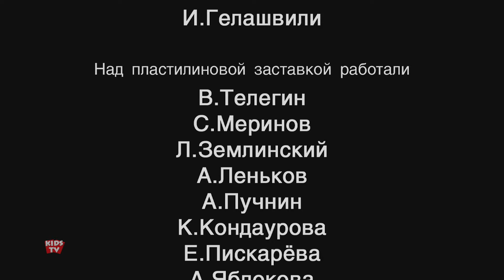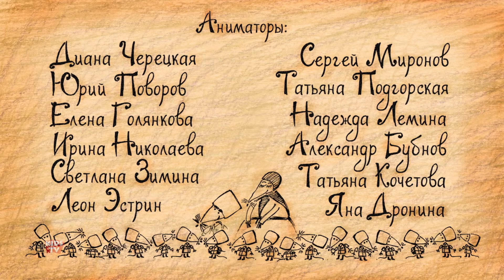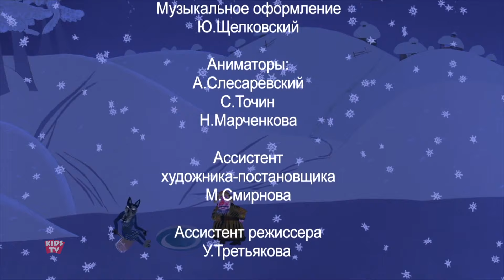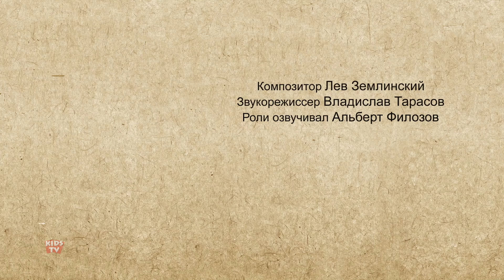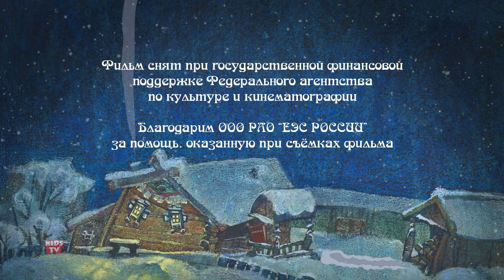Lyagushka ve Muravi Okul Öncesi Video ve Daha Ahlâki Video Bebekler Için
Kids TV Türkiye'ye hoş geldiniz! Mücevher Dağı'na doğru yolculuğumuzda bizimle göz kamaştırıcı bir maceraya atılın! Parıltılı hazineler ve büyüleyici sürprizlerle dolu bu büyülü dağı keşfederken renkli karakterlerimize katılın. Canlı animasyonlar ve büyüleyici hikaye anlatımıyla bu video, küçüklerinizi harikalar ve hayallerle dolu bir dünyaya taşıyacak. Ekip çalışması, dostluk ve keşif hakkında değerli dersler alırken dağın gizemlerini ortaya çıkarmalarını izleyin. Kids TV Türkiye ile birlikte Mücevher Dağı'na dalalım! 💎